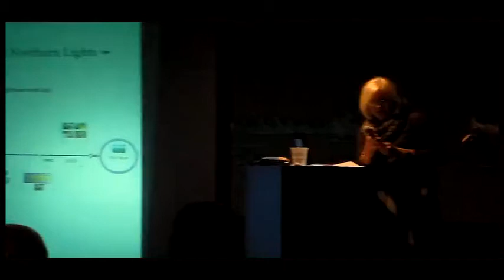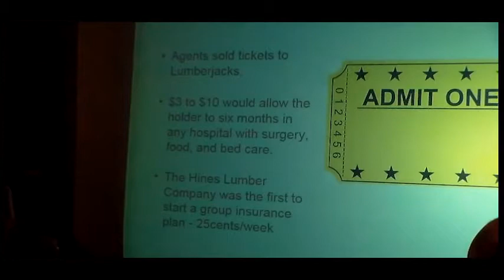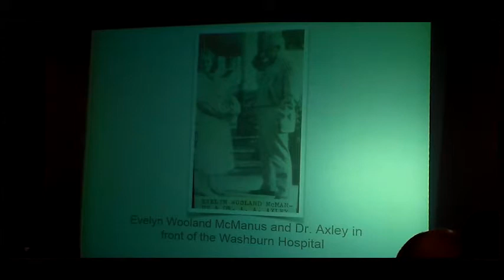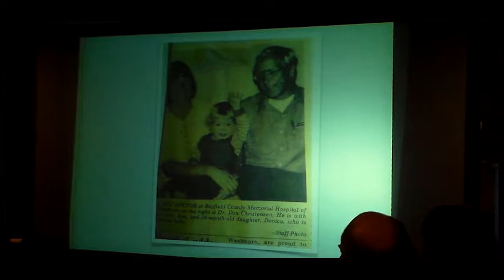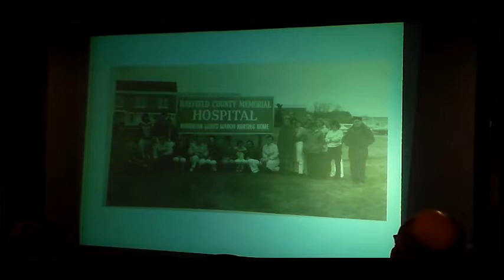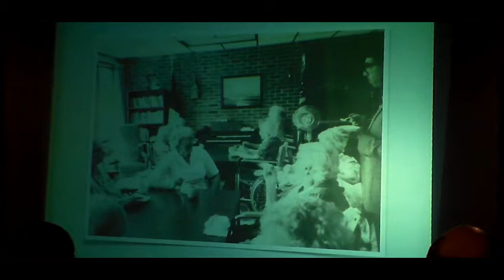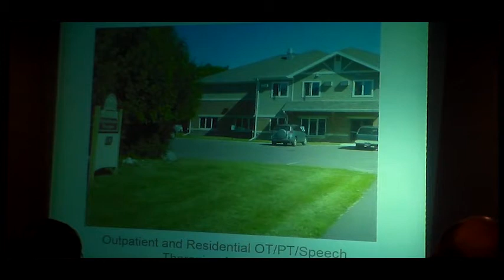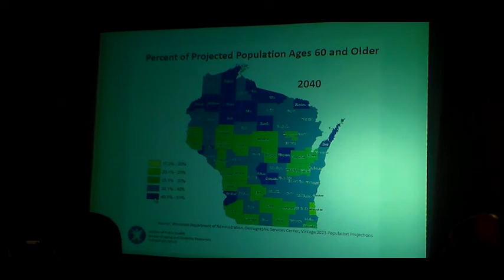The History of Healthcare in Washburn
Presentation on the history of healthcare in Washburn and Bayfield County by Kristi Liphart at the 7th annual Tony Wioak History Festival sponsored by Washburn Heritage Association and the Washburn Area Historical Society.